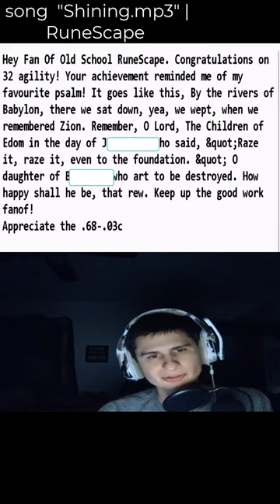Appreciate the $.68-.03c | "Hey Fan Of Old School RuneScape. Congratulations on 32 agility! Y..."